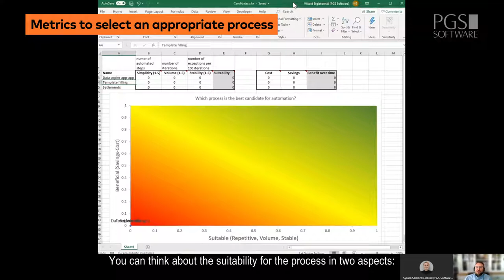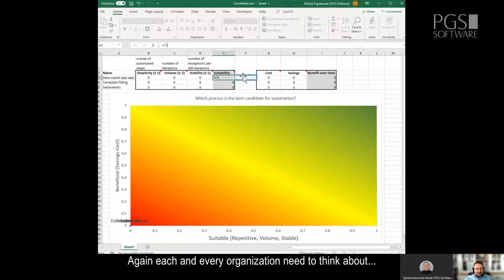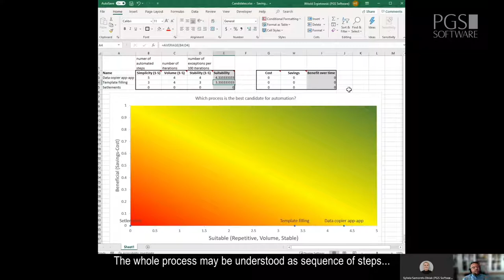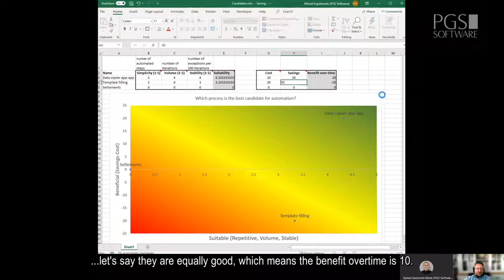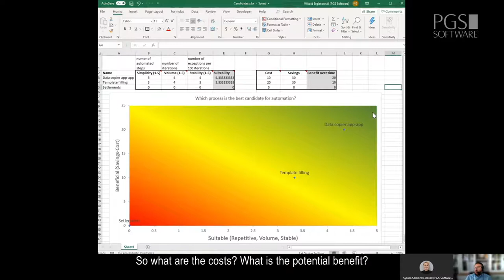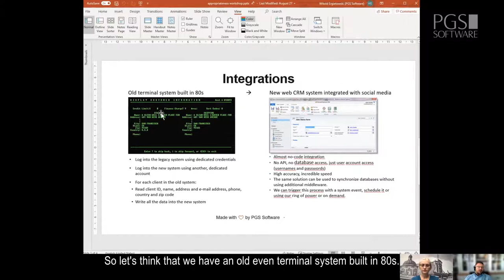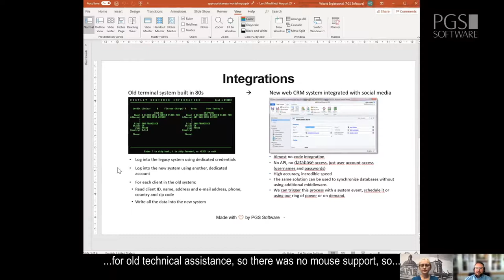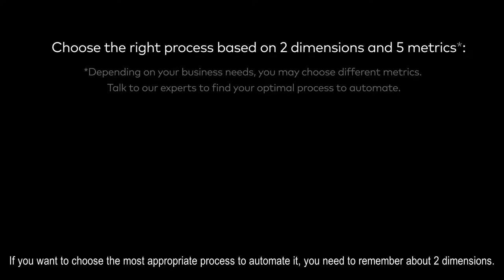Which processes to choose for automation? How to select the best one? Appropriateness Workshop